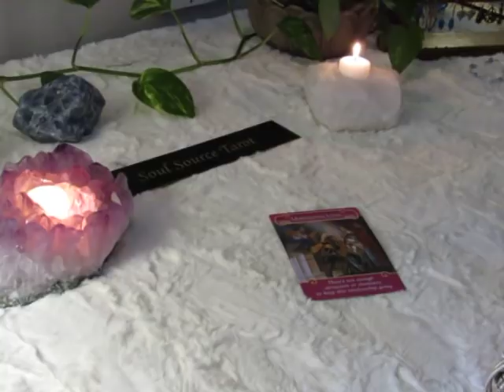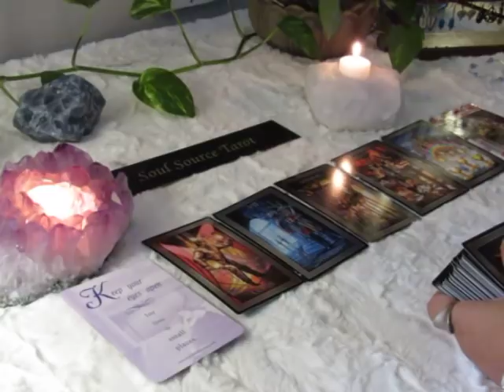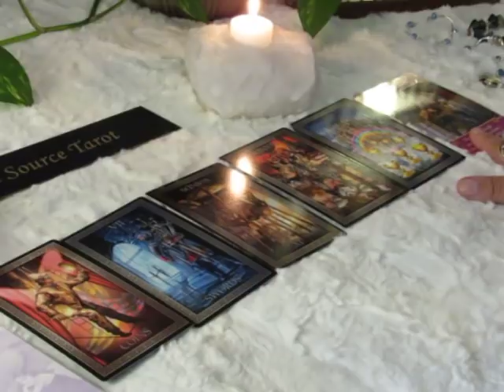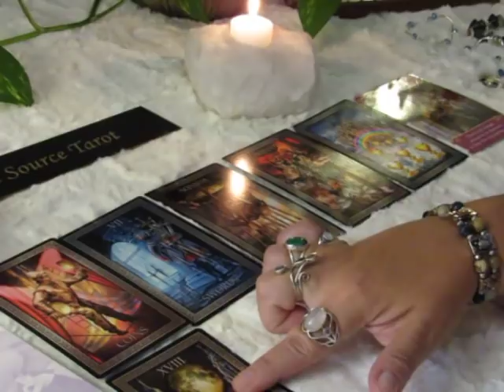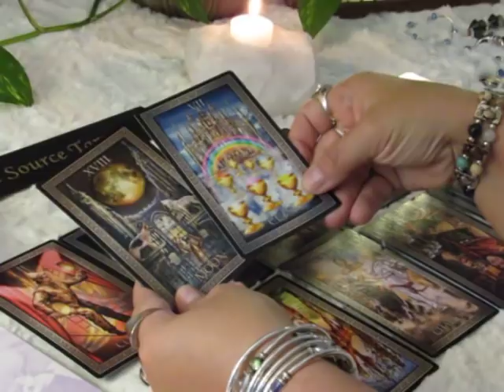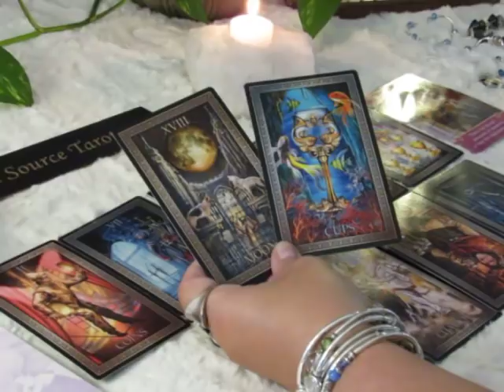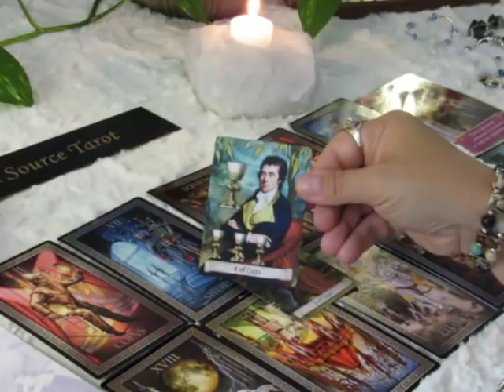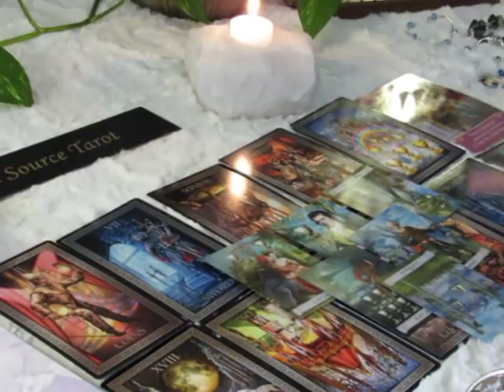~The Daily Vibe~08/14~This Ain't Going to Work Out...August 14 Daily Reading